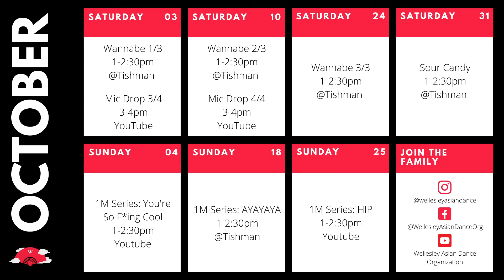WADO October 2020 Workshop Trailers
Love K-Pop? C-Pop? Traditional Asian dances or love dancing in general and want to learn more genres?

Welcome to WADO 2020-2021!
We are Wellesley Asian Dance Organization and are so excited to welcome you all. Join us for our October 2020 Workshops! Find out what choreos we'll be teaching this semester and join the family.

Full October Workshop Schedule:
10/3 1pm: Wannabe - ITZY part 1/3
10/3 3pm: Mic Drop - BTS part 3/4
10/4 1pm: Ur So F**kInG cOoL - Tones and I
10/10 1pm: Wannabe - ITZY part 2/3
10/10 3pm: Mic Drop - BTS part 4/4
10/18 1pm: AYAYAYA - IZ*ONE
10/24 1pm: Wannabe - ITZY part 3/3
10/25 1pm: HIP - MAMAMOO
10/31 1pm: Sour Candy - BLACKPINK & Lady Gaga